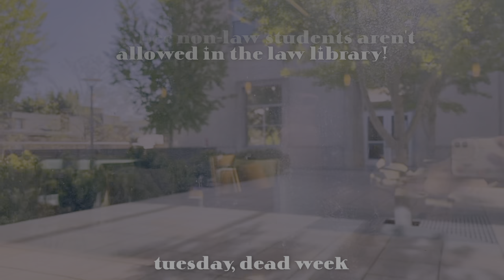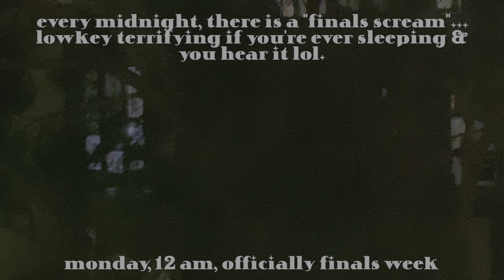my last week as a freshman at uc berkeley :') - finals + dead week adventures 📝 || uc berkeley vlog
i am excited for sophomore year though!! here's to more fun memories hehe. *:･ﾟ✧*:･ﾟ✧

a special thank u to all the people that made freshman year so special and so sweet. i would not know what i would've done if i hadn't met u all. i can't wait for future nabeeha to watch this video and remember how exciting it all was (even if taking chemistry was the most stressed she's ever been lol).